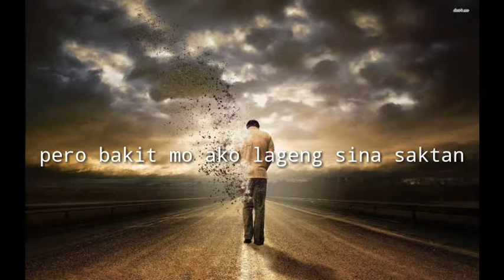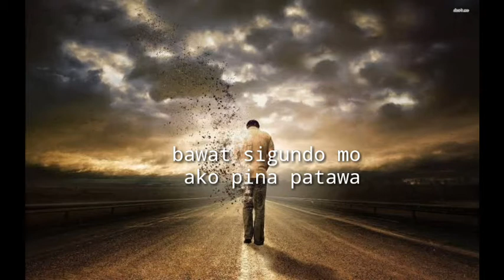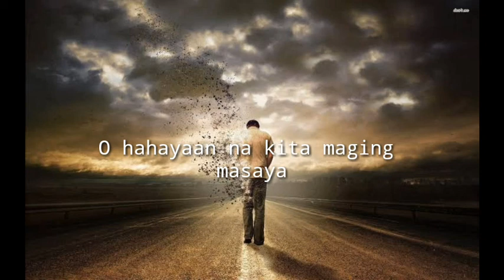Laban O Suko na - spoken words poetry